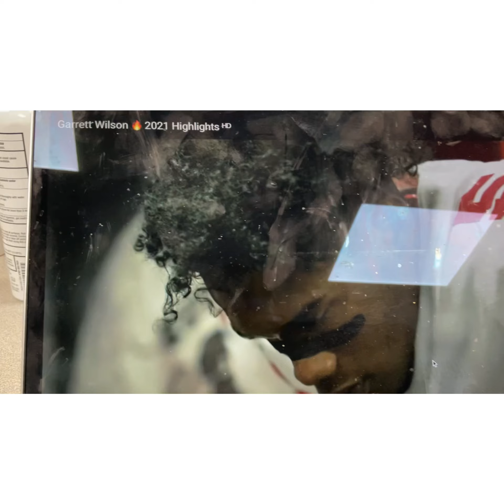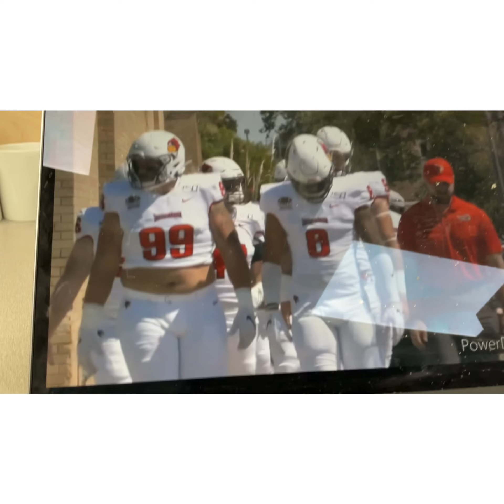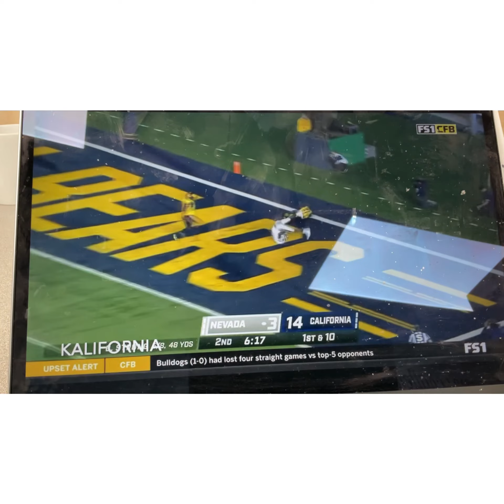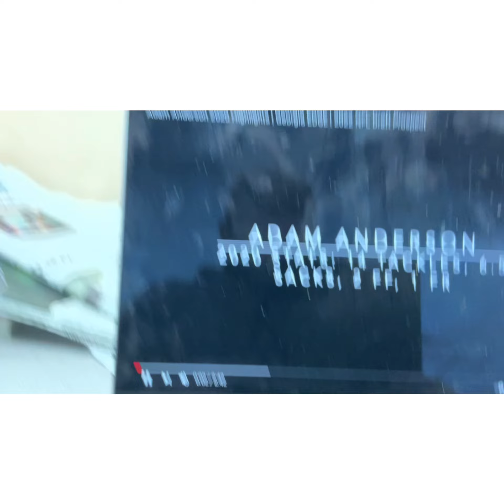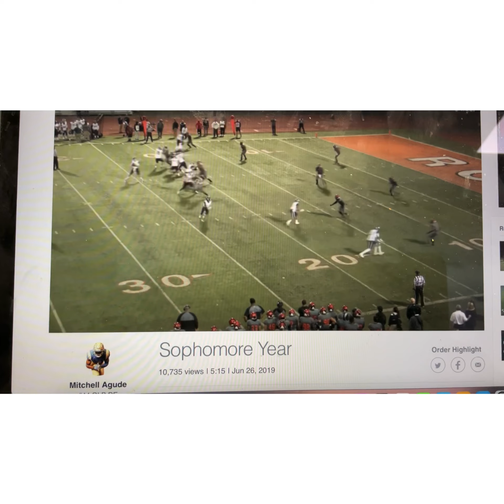2022 Mock Las Vegas Raiders Draft: Thanksgiving Edition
Happy Thanksgiving to all you Raiders Brothers & Sisters!

Hope you enjoyed this Thanksgiving cause we picked up the Victory in OT against the Dallas Cowboys insane game but we were desperate so Good win Raiders.

Here’s a Thanksgivings Edition Mock Raiders draft with Bonus Offseason Wishlist with new Coachings, guys to get rid of, bring back and bring in.

Garrett Wilson
John Ridgeway
Carson Strong
Ed Ingram
Tariq Woolen
Adam Anderson
Abraham Lucas
Mitchell Agude

Copyrighted apologize to YouTube